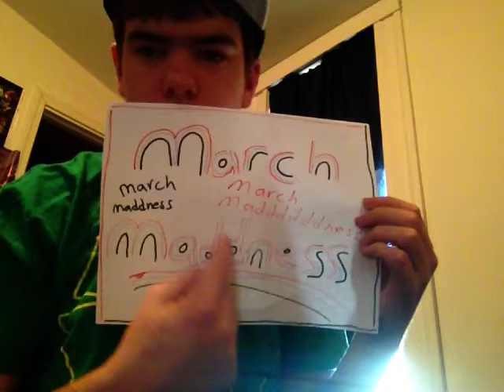BTV: My NCAA tournament picks!